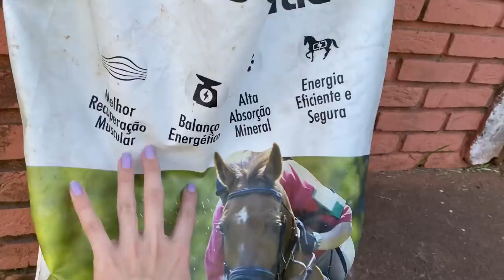VLOG FIM DE SEMANA COM MEUS CAVALOS DE SÃO PAULO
Oie meus amores! Mais um Vlog para vocês e espero que vocês gostem ❤️❤️❤️❤️❤️